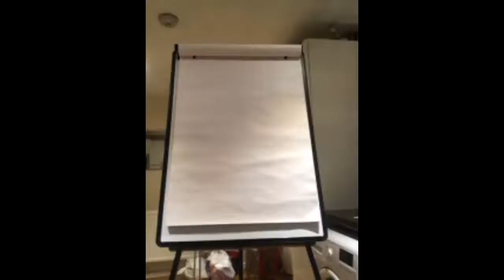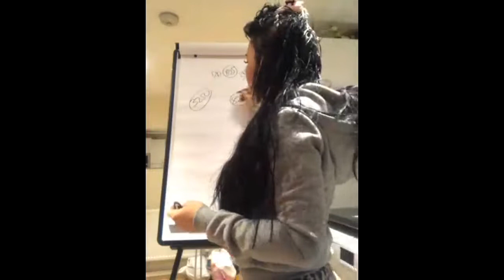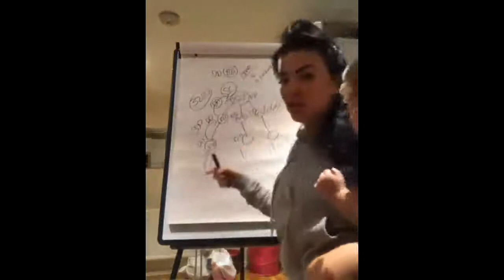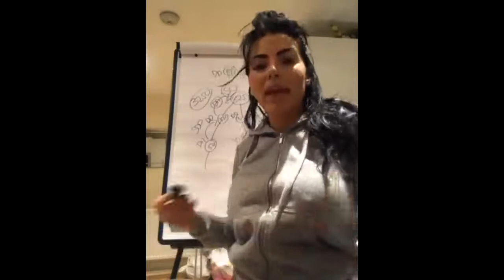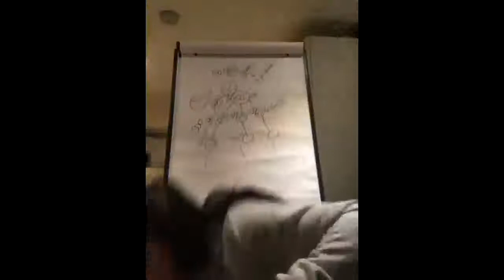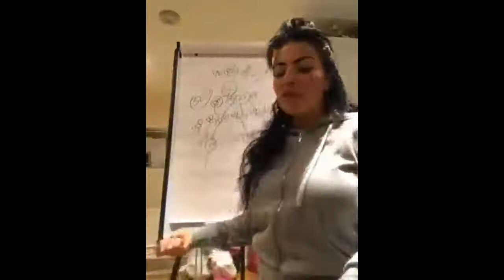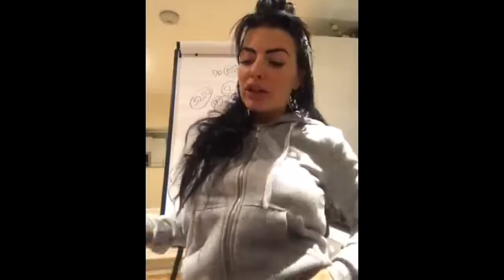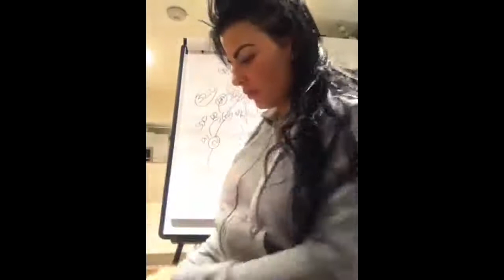CeCe project & Team XXY team training call.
Sunday night call Jan 15th 2017. Cassy Smith, Dan Aldridge and Harriet Jones share their top tips on how to build a successfull network marketing business.